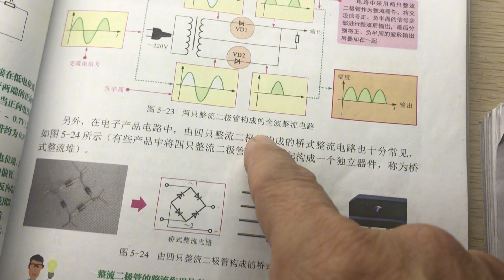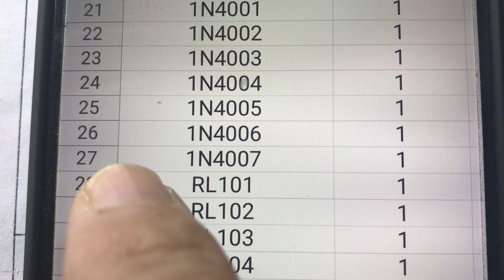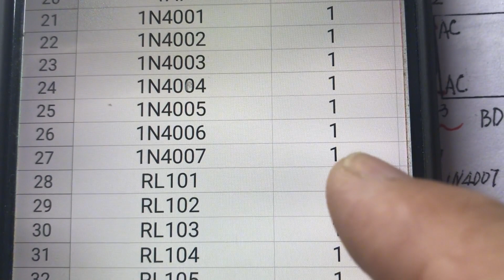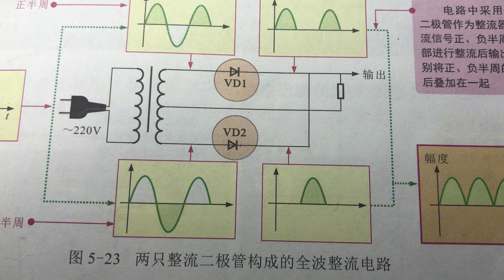如此学电子维修，可以达到事半功倍的效果